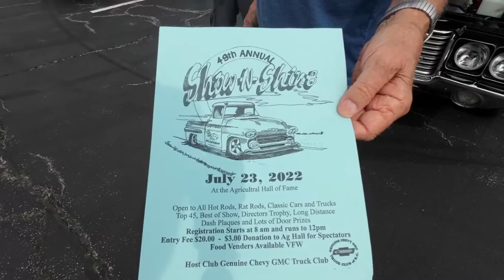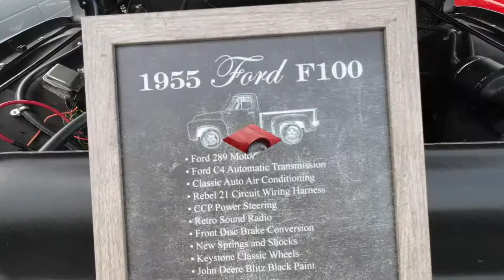Northland Cathedral Car Show July 22 Part 2 of 2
The Northland Cathedral Men's Classic Car Show took place on 16 July 22 in Kansas City, MO. This is Part 2 of 2.

This film was edited with Filmora 11